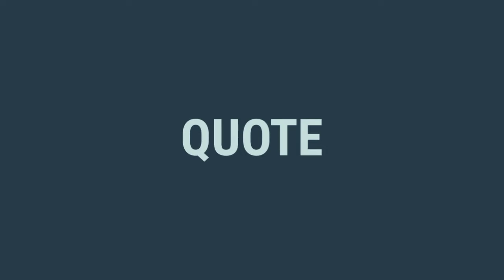Draw, Layout, Quote with CounterGo